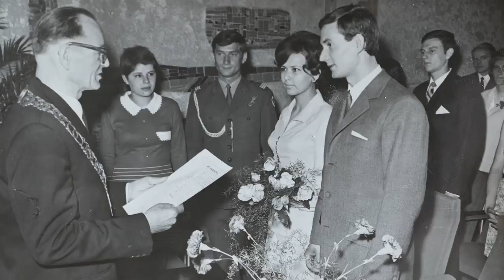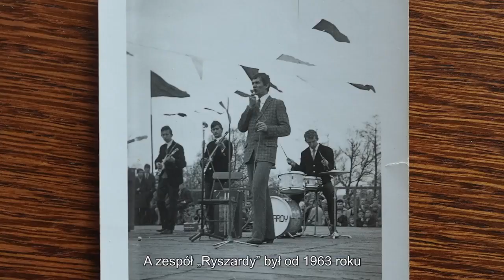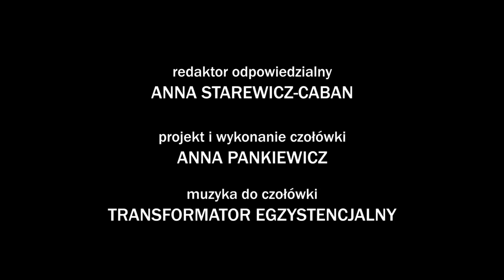Nowohucka Kronika Filmowa nr 747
ZDZISŁAWA I STEFAN. Zdzisława i Stefan Rzytki mieszkają na osiedlu Centrum B. Pan Stefan przyjechał  do Nowej Huty, jako siedmiolatek, w 1954 roku. Tutaj zamieszkał z rodzicami, chodził do szkoły. Tutaj poznał też swoją przyszłą żonę. Pani Zdzisława nie wiedziała, że jej ukochany to gwiazda zespołu „Ryszardy”… Państwo Rzytki opowiadają o życiu w Nowej Hucie, a pan Stefan szczególnie o swojej pasji filmowej. Chcąc utrwalić najważniejsze wydarzenia z życia rodziny, kupił kamerę 8 mm. Do dzisiaj zachowały się archiwalne nagrania z lat 70. Są na nich między innymi ujęcia Placu Centralnego, nowohuckich osiedli oraz nagrania z Alei Róż podczas przygotowań do uroczystości odsłonięcia pomnika Lenina w 1974 roku.

PIEŚNI POSTNE I WYCISZONE. W Kościele Arka Pana odbył się koncert „Pieśni postne i wyciszone” – 70 wydarzenie z cyklu Nowa Huta. Dlaczego Nie?! Wystąpili wokalistka Antonina Krzysztoń oraz gitarzysta Marcin Majerczyk. W pierwszej części wybrzmiały utwory z płyty „Pieśni Postne” Antoniny Krzysztoń, w drugiej usłyszeć można było autorskie kompozycje muzyków. Organizatorzy koncertu to Ośrodek Kultury Kraków-Nowa Huta, Porozumienie Dzielnic Nowohuckich: Dzielnica XIV Czyżyny, Dzielnica XV Mistrzejowice, Dzielnica XVI Bieńczyce oraz Hospicjum św. Łazarza.